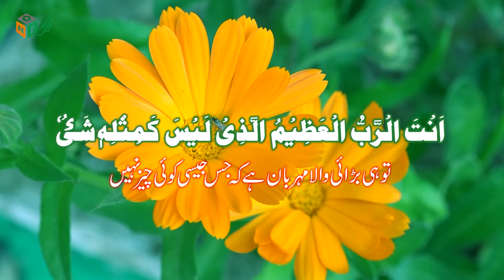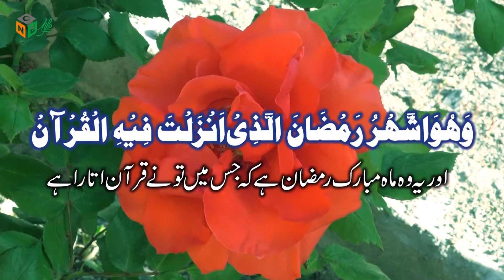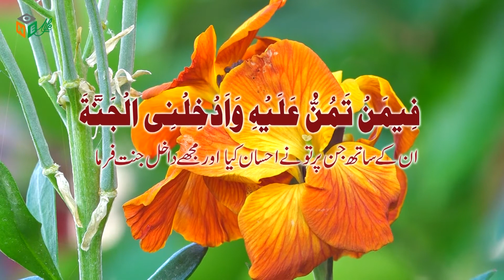dua e mah e ramzan 2022 | Recite by Ejaz Hussain | ONE LIFE ISLAMIC